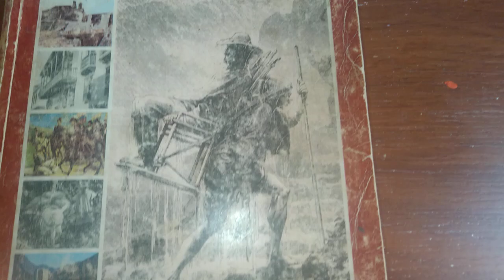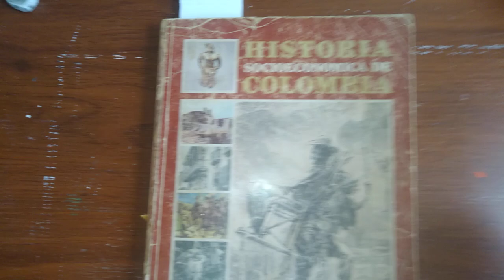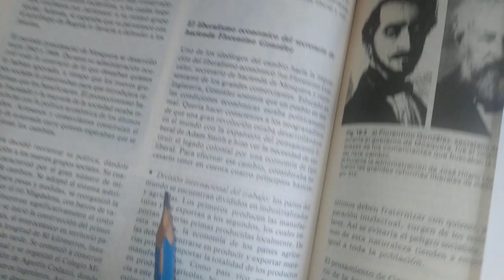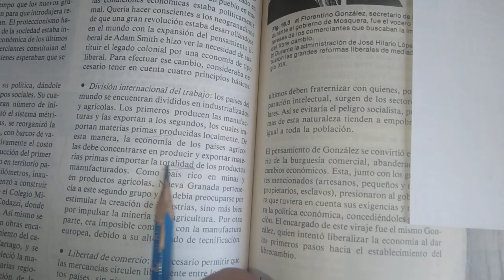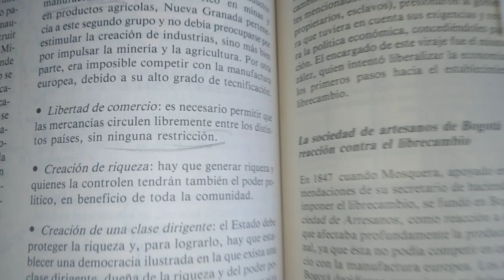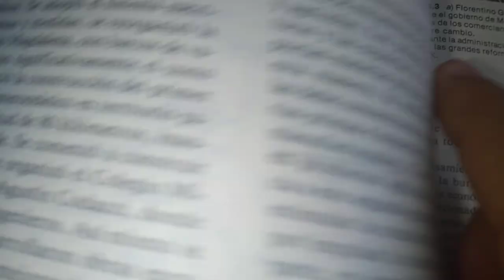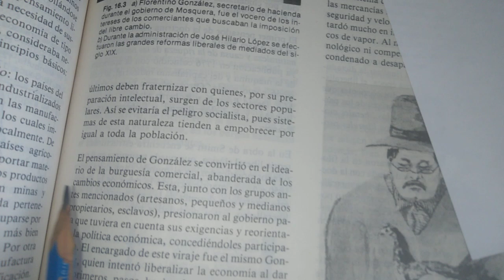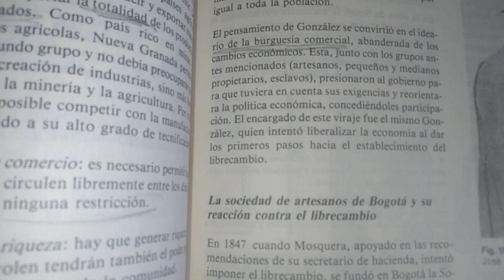LOS CULPABLES DE QUE COLOMBIA SEA SUBDESARROLLADA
Hay un momento histórico y un gobierno a quienes se les puede atribuir la pobreza de nuestro país.
Nos preguntamos si nos hubieran colonizado los ingleses seríamos como los Estados Unidos,  pero no, tendríamos la misma suerte de otras colonias inglesas como Sudáfrica,  la India o Pakistán.